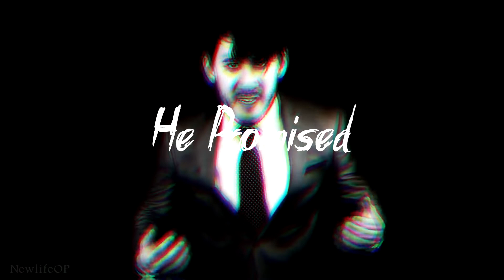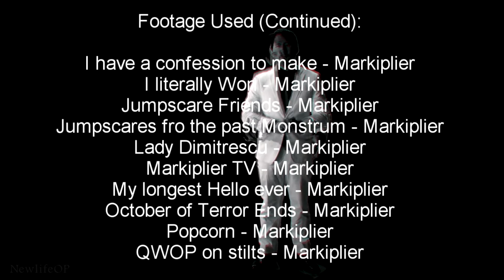Darkiplier AMV | The Labyrinth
Y̶̧͕̮̩͊̉̏̚o̶̢̝̦͖̬͒̈́ǘ̵͎̝̹̈́̓'̴̛͍͍͇̻͉̎r̸̲̙̻̣̹̐̽̽͑͛ẽ̴͚̹̟̤̍̎͒ ̴̨̞͓̪͌̓͂̋N̷͇͍̤̂e̸͕̱͕̅̕v̸̰̗͇̟̾́͘ͅę̸̬͓̩͐̆̉r̶̜̫̲̘̈̌͊͗̈ ̸͎̮̩̭̑̔̈́̌̿G̸̳͎̜̍̇̾e̷̡̢̺̟͙̾̆̿̅͋t̴̺̿t̷̳̫̖̤̿͊i̴͖͓̊̀̆͜ṋ̴̡̰̠̖̓̓g̵̛̮̲͓̗̗̀̎̔̕ ̴̝̓O̶̼͊͑̽̎̿ȗ̷͚̥̜̟͒t̶͚̰̞̔͑

The story for this one is you let Darkiplier in and now he's got your soul trapped in a Labyrinth. You keep hearing knocks, echo's of memories from when Darkiplier was finally let in.
Oops.
Y̸̼̺͌̀͐̊̂o̶͎͇͓̙̹̞̽̌̀͝ṹ̸̘͐͆̒̊̚ ̸͚͍̽̈́̅̊̈́͗͂L̸̨͊͝é̸̥̯̕t̶͙̎ ̸͓͉͐̅͑̒H̸͕̑ȋ̴̝̪̤͓̣͚̈̑m̴̫̀̓̀̃͘͝ ̵̢̘̱̱͎͂̄̀̋̕͘͝ͅÌ̶͇̲̚͠n̴̪̫̩̋̓͗̽̈͝

Also, it's been a while since I've done a full length AMV and I forgot how much work it is. Took longer than expected because I was rusty with editing.

P.S. The Text behind Darkiplier during the "Labyrinth" lyric Echo part says:
"You're Never Getting Out"

Darkiplier AMV Requested by:
!! Krysnah Martell !!

Footage Used:
A Date with Markiplier
A Heist with Markipler
A Heist with Markiplier Bloopers
Best Fiends - Markiplier
3 Scary Games - Markiplier
Chair Fking Simulator - Markiplier
Corpse Abduction - Markiplier
Are Jumpscares scary? - Markiplier
Don't Play this Game - Markiplier
Darkiplier VS Antisepticeye
Best Friends Forever - Markiplier
Damien - Markiplier
Don't let him in Still Ridge - Markiplier
Five Nights at Freddy's Musical Blooper Reel
Go Back to Sleep - Markiplier
Hello - Markiplier
I eat every flavor of Takis - Markiplier
I have a confession to make - Markiplier
I literally Won - Markiplier
Jumpscare Friends - Markiplier
Jumpscares fro the past Monstrum - Markiplier
Lady Dimitrescu - Markiplier
Markiplier TV - Markiplier
My longest Hello ever - Markiplier
October of Terror Ends - Markiplier
Popcorn - Markiplier
QWOP on stilts - Markiplier
Sour Patch Kids sent me a personalized gift - Markiplier
Suspect with a Shooty - Markiplier
The Glitched Attraction - Markiplier
The Livestream has ended - Markiplier
The Ultimate Bet - Markiplier
Uhh... - Markiplier
What if Disney went Bad? - Markiplier
Who Killed Markiplier 1-4 - Markiplier
You will Like This Video - Markiplier
You're too late - Markiplier
You're Welcome - Markiplier